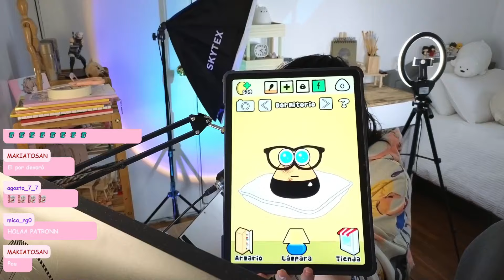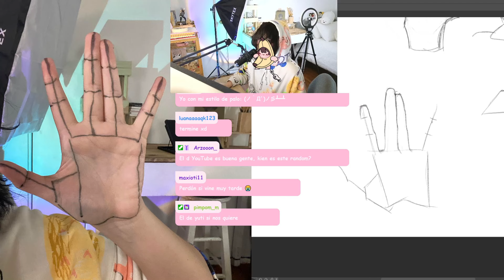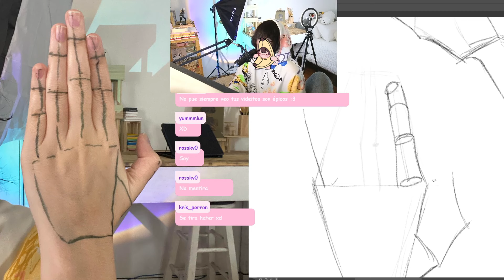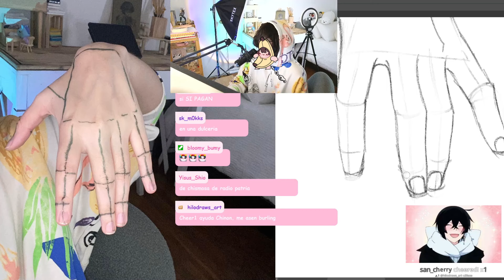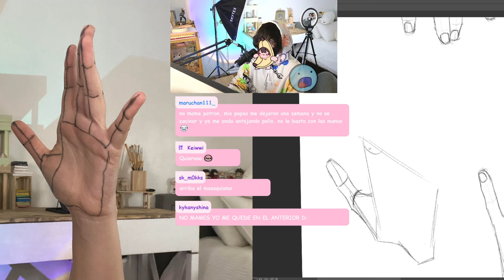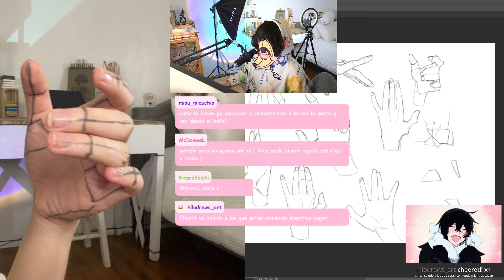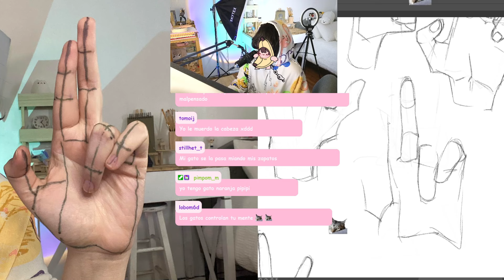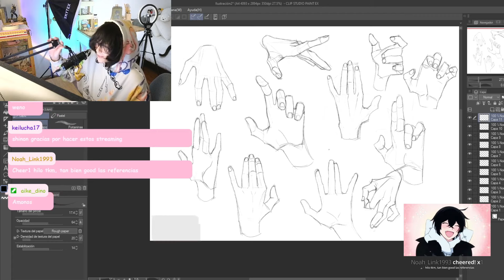🔴 Directo • Cómo Dibujar Manos? • Twitch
🌸 🌸 🌸 MI PATREOOOON 🌸 🌸 🌸

🌸Mis Libretas las puedes encontrar en Amazon bajo mi nombre de autor "Chinon Yag"  (No disponible en LATAM aaaaah :c )
☀️Libreta Amarilla USA
☀️Libreta Rosita USA
☀️ Libreta anaranjada
☀️ LIBRO DE COLOREAR
☀️Libreta Roja
☀️Libera Rosa pastel

🌸Dudas
☀️Pronombres - He | Él (soy trans)
☀️Edito con Wondershare Filmora
☀️ Tableta - Magic Drawing Pad XPPEN

☀️ Nivel 1 - Chinom Chiquititom = 1 USD

-Contenido exclusivo de mi proceso de dibujo, practicas, sketches, archivos de mis dibujos y mas.
-Mencion en mis videos de Youtube.
-Discord ((una vez que entras, no sales! No es necesario seguir pagando))

☀️ Nivel 2 - Chinom Gorditom = 3 USD

-Contenido exclusivo de mis dibujos, procesos, practicas, bocetos, archivos de las Ilustraciones y mas.
-Videos Tutoriales exclusivos y Tutoriales escritos.